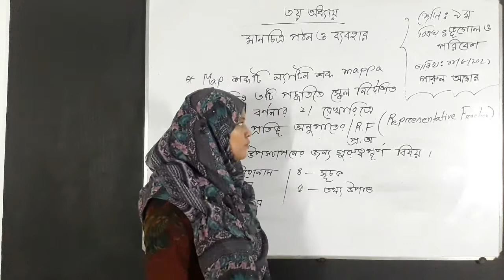৯ম শ্রেণি; ভূগোল ও পরিবেশ; পার্ট ১; ২য় সেমিস্টার ২০২১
৯ম শ্রেণি; ভূগোল ও পরিবেশ; পার্ট ১; ২য় সেমিস্টার ২০২১